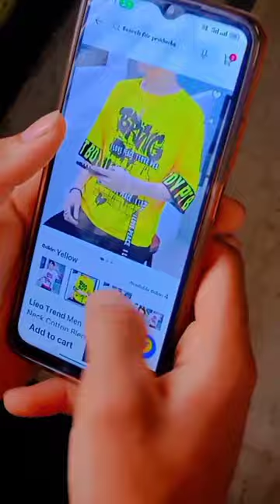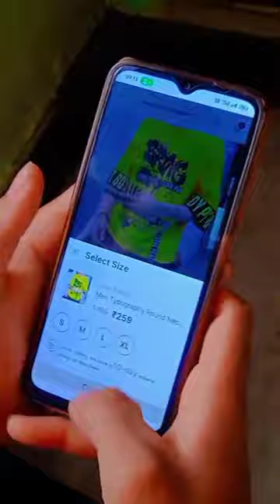Hey probu he ishwor eya kiya huaa😀😀 oh nono no funny dance 😄😄😄😜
Hello dear my youtube family
Please support me